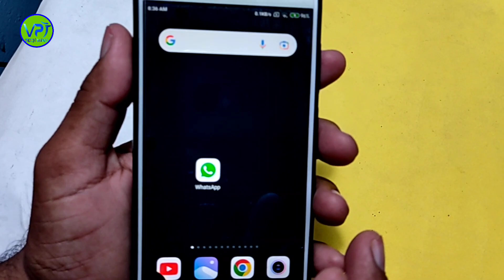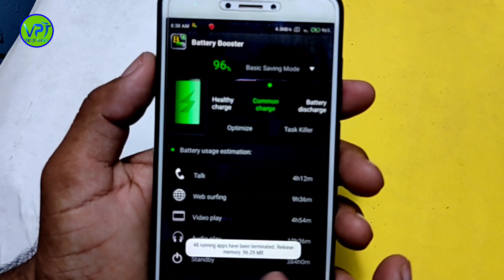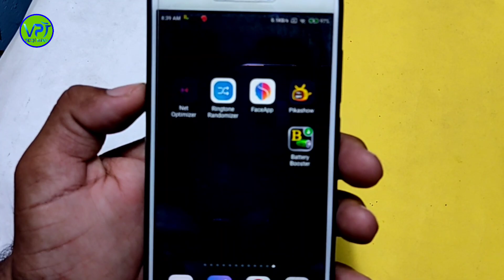फोन की बैटरी जल्दी खत्म हो जाती है आधा घंटा भी नही चलती तो यह 2 सेटिंग कर लो 3दिन चलेगी फोन की बैटरी